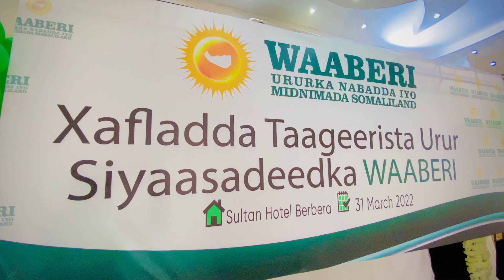Urrur Siyaasadeedka Waabari ayaa lagaga dhawaaqay M/Berbera waxaana ka qayb galay taageerayaal badan